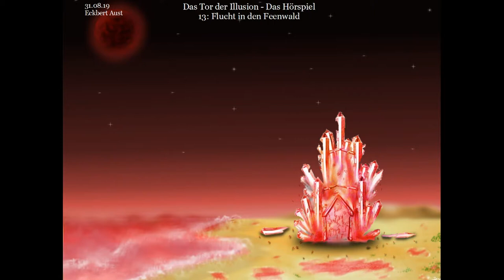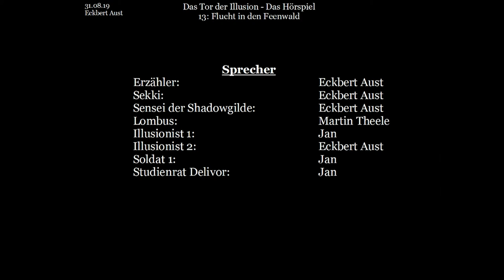Das Tor der Illusion - Das Hörspiel: [013] Flucht in den Feenwald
Buch und Idee: Eckbert Aust
Bilder: Jasmin Lange
Schnitt & Postproduction: Eckbert Aust

Sensei der Shadowgilde: Eckbert Aust
Lombus:    Martin Theele
Illusionist 1:   Jan
Illusionist 2:   Eckbert Aust
Soldat 1:        Jan
Studienrat Delivor:   Jan

Dieses Video basiert auf dem gleichnamigen Buch: